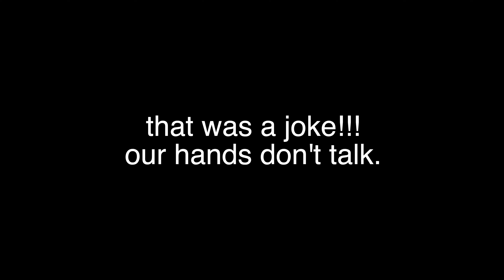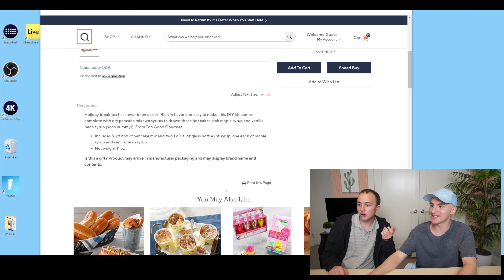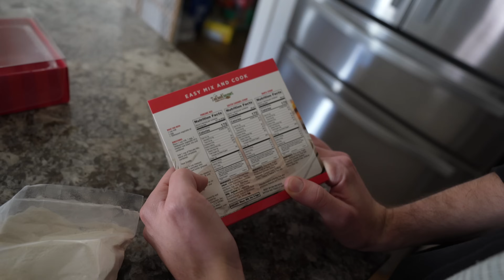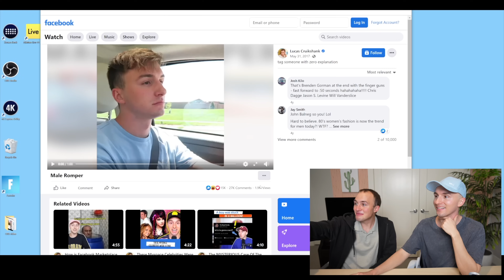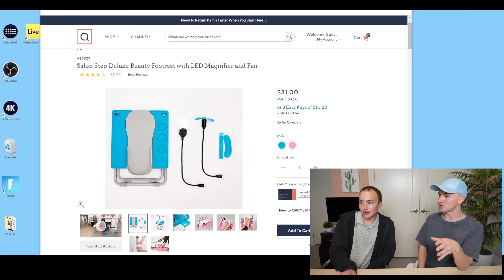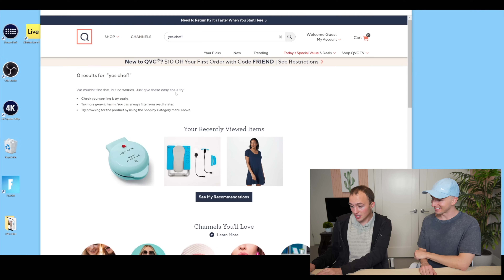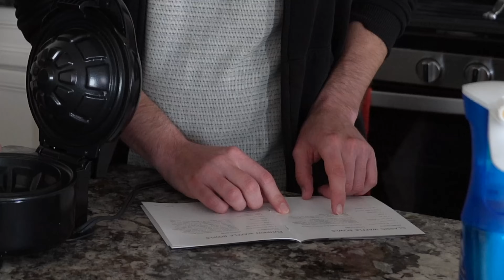Testing Dumb Products from QVC (home shopping network)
We test mildly dumb products from QVC in this video.